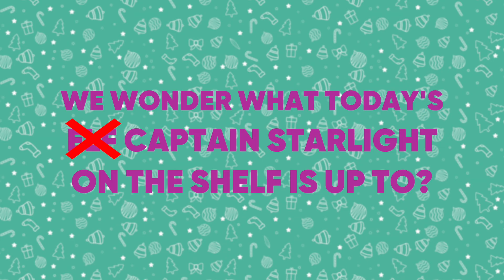Elf On The Shelf With Captain Starlight Volume 2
Captain Starlight has their very own Captain Starlight dolls and just like that cheeky elf on the shelf, they're up to some very silly festive mischief.